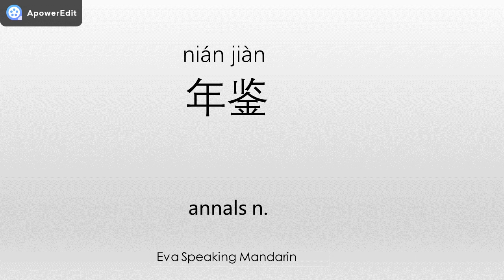How to say ☆annals/年鉴☆ in Mandarin Chinese